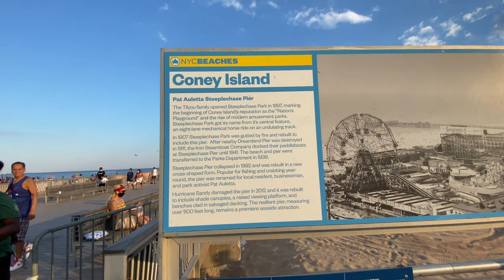Walking New York city beach 4k Coney Island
NEW YORK CITY Walking Tour (4K) CONNEY ISLAND BEACH AND BOARDWALK
Coney Island Beach & Boardwalk Brooklyn NY 2020
Walking Tour
Coney Island offers an ideal summer respite from the hectic and steamy city. With nearly 3 miles of sandy beaches, Coney Island’s sunny skies and rolling waves make for the perfect getaway. If being active at the beach is more your idea of fun than just catching some rays, Coney Island also offers exciting recreation opportunities. With courts for beach volleyball, handball, and basketball as well as playgrounds and amusement rides, the beach and boardwalk can provide hours of entertainment.

Coney Island is also a great place to visit in the off-season. Check out the New York Aquarium, the Abe Stark Ice Skating Rink, or the MCU Park (formerly KeySpan Park) baseball stadium where you can see the minor league Mets (the Brooklyn Cyclones) play ball.

Additionally, don’t forget to keep a look out year-round for events at Coney Island. One major highlight is the AVP professional volleyball tournament in the summer, but other equally exciting happenings pop up all year.Whether you’re a beach bum or a thrill-seeker with a day off, Coney Island is the perfect getaway. source

EQUIPMENT USED IN THIS VIDEO:
-Camera : IPHONE11
-Editor : IMOVIE
-DJI Osmo Mobile 3 Combo - 3-Axis Smartphone Gimbal Handheld Stabilizer Vlog Youtuber Live Video for iPhone Android
If you are looking for a place to stay for planning a vacation here in NYC for cheaper and affordable prices you can visit this link:
Video Taken: June 2020
Vidoe Uploaded July , 2020 Monday 5pm